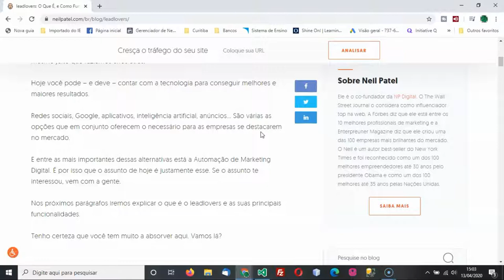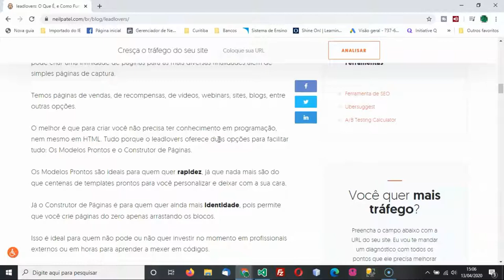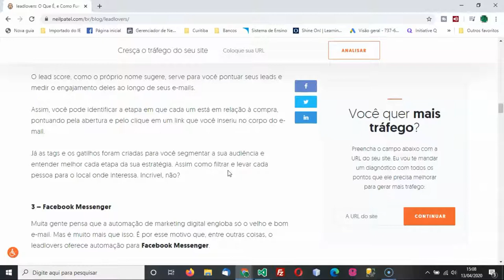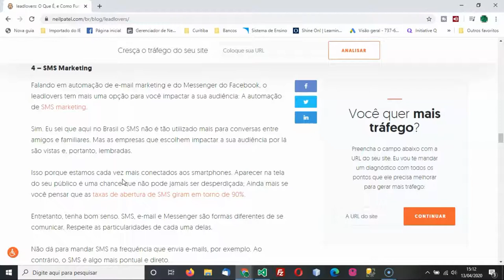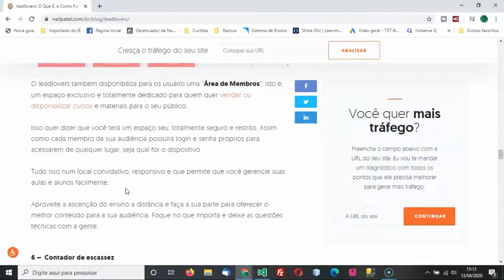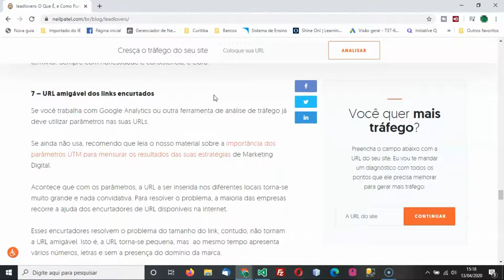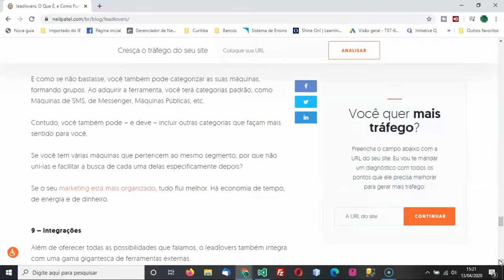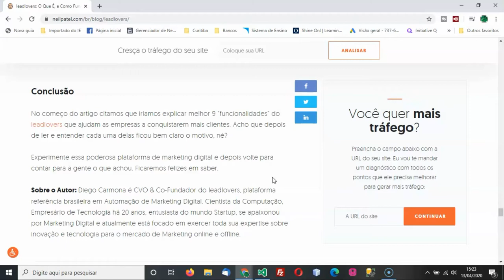[Audiopost] Leadlovers, O Que é e Como Funciona Esta Ferramenta De Automação de Marketing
O leadlovers é uma plataforma de Automação de Marketing Digital criada para centralizar as principais tarefas de marketing das empresas.

O nosso objetivo é minimizar ao máximo as atividades operacionais de empreendedores físicos e digitais para que possam focar naquilo que mais importa: As estratégias.

Para isso, oferecemos dezenas de funcionalidades diferentes que se somam para propiciar um relacionamento genuíno entre marca e público. O que, por sua vez, facilita as vendas e a fidelização dos clientes.

Acontece que muitas dessas funções ainda são desconhecidas de boa parte das empresas. Por essa razão, decidimos listar 9 grandes funcionalidades que quem quer vender mais precisa conhecer.

As 9 funcionalidades:

Construção de páginas
E-mail marketing
Facebook Messenger
SMS Marketing
Área de membros (EAD)
Contador de escassez
URL amigável dos links encurtados
Organização de tudo
Integrações

Ficou curioso? Então clique no link abaixo e leia post na integra.